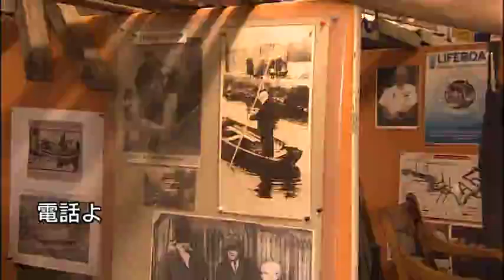Japanese in Glasgow - Glasgow Humane Society (GHS) interview - 4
Japanese Tourist video including interview with George Parsonage of the Glasgow Humane Society.